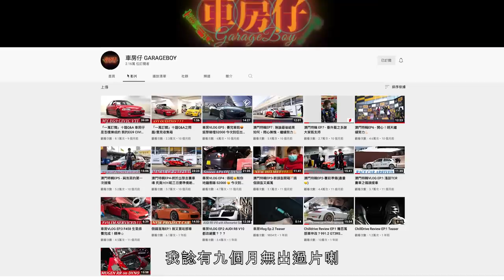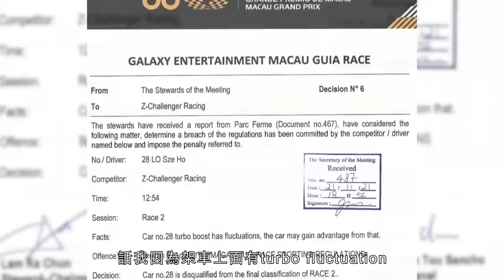【重大事件！】車房仔究竟搞邊科😡咩事咁耐唔出片？一出片仲要問你攞錢？知唔知醜㗎？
要留意最新消息記得 Follow 我哋IG
我哋會不定時更新捐款數目及人數✅
暫定截止捐款日期：2022年10月31號晚上12時

🇭🇰捐款已完滿結咗，感謝你哋嘅參與同鼓勵👏🏻